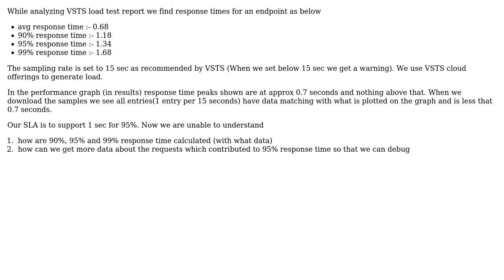How is 95% response time calculated in visual studio load test?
With thanks & praise to God, and with thanks to the many people who have made this project possible! You are responsible for your own actions.